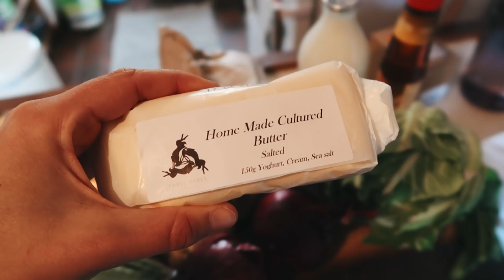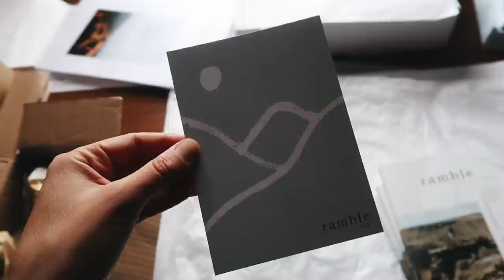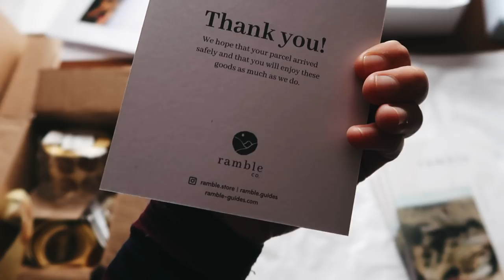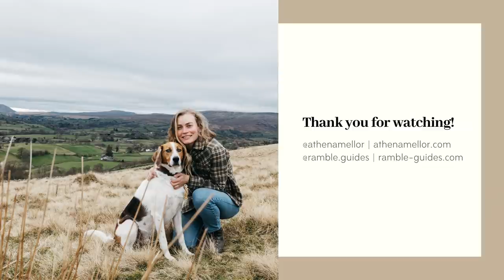Moving to the Fells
Athena, Harvey & Oslo x

↟ Filming Gear ↟
Vlogging Camera
Vlogging Tripod
Main Camera: Canon R6
Main Tripod